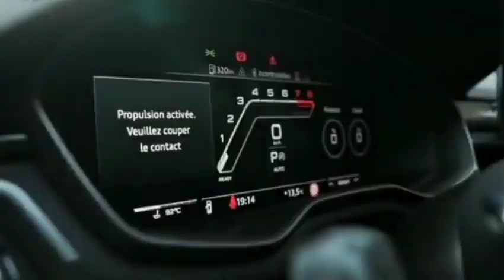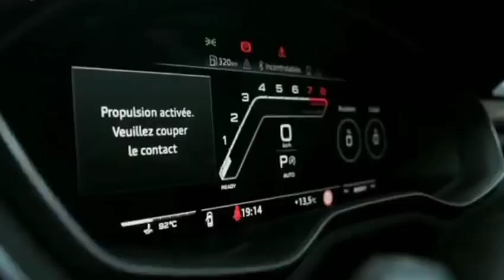MusicWorld - Audi Rs5 Black